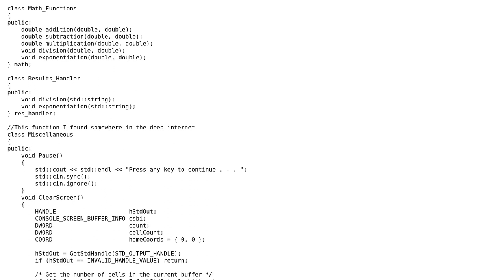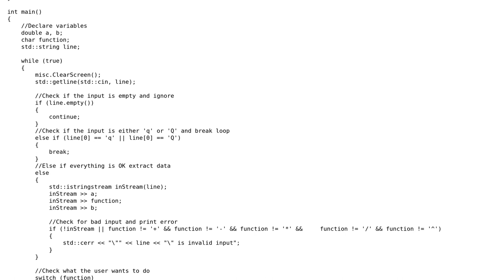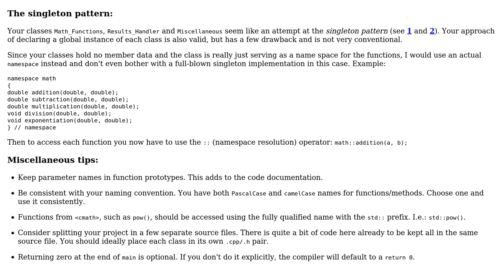Calculator with single line input - follow-up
With thanks & praise to God, and with thanks to the many people who have made this project possible! You are responsible for your own actions.